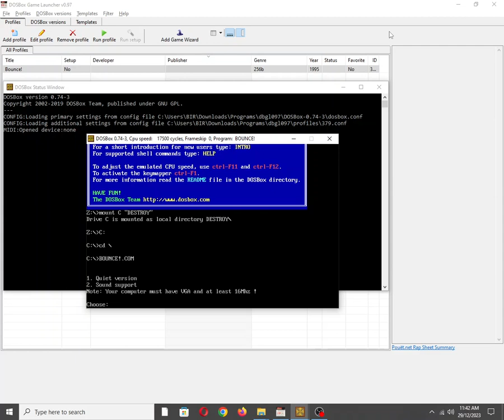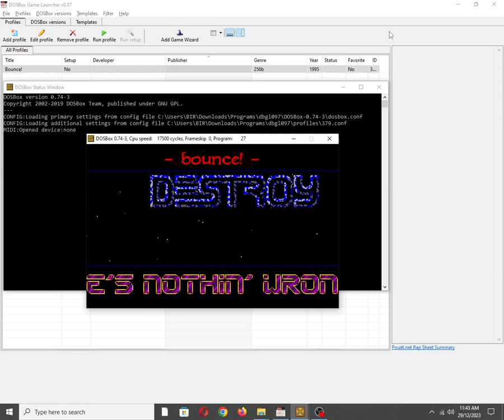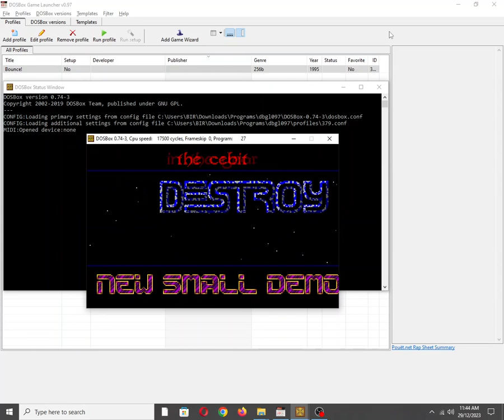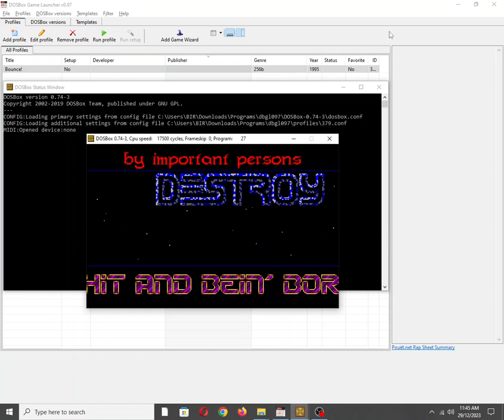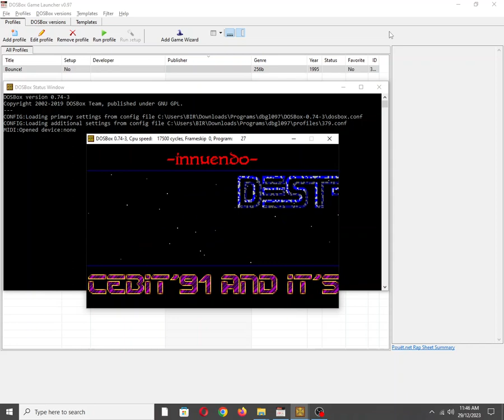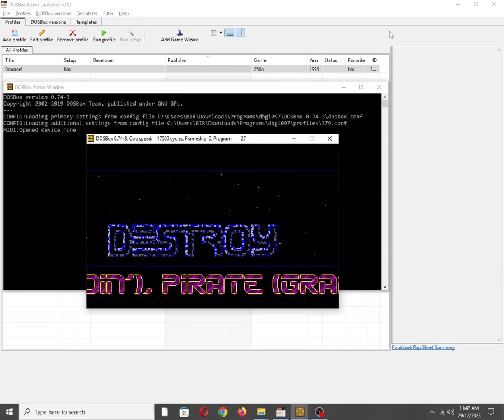Bounce! [MS DOS] on IBM PC Speaker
Also available on:
Vanillo: ✅☑✔
COS.TV: ✅✔☑